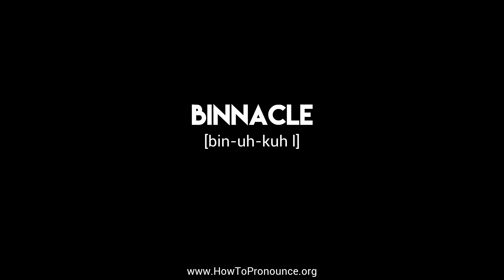How to Pronounce "binnacle"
Learn the proper pronunciation of "binnacle"